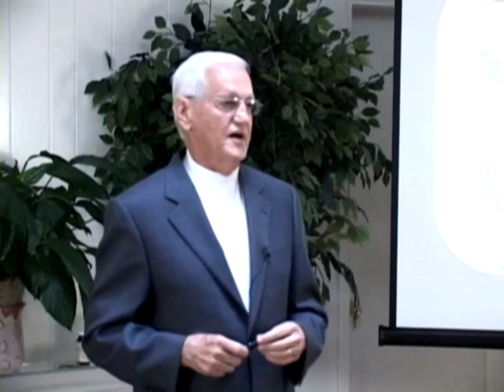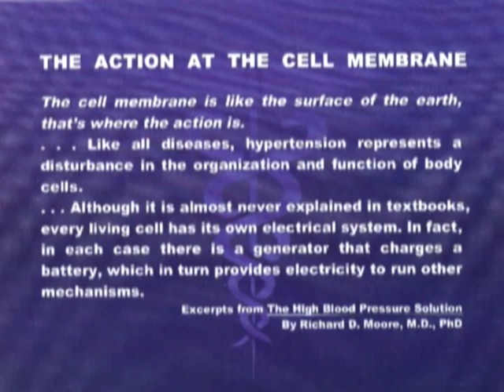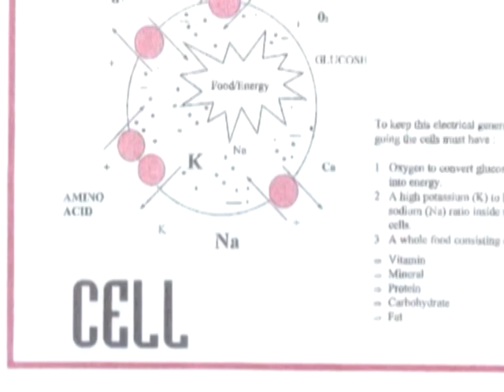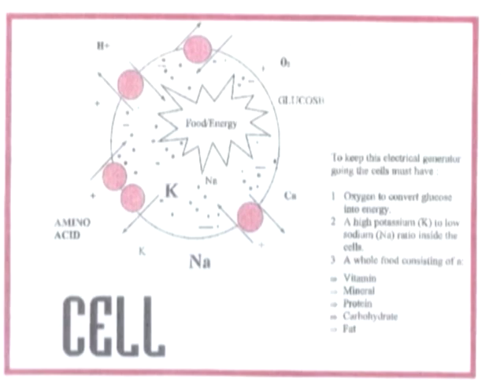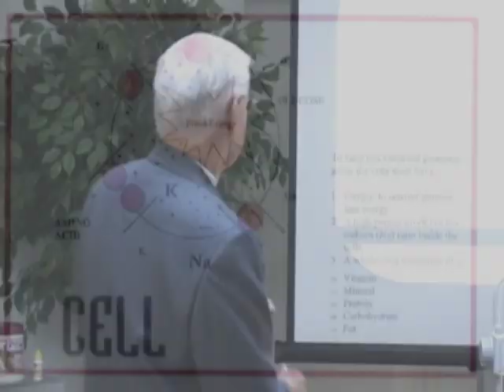The Truth About Protein and How the body creates it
J.W. Emerson dispells the myth about our bodies protein needs. Emerson shows how a lady lost 140 lbs in 10 months with no loose skin! Emerson explains how our bodies create over 300 different proteins through whole food nutrition.